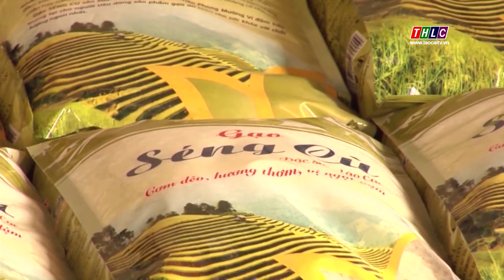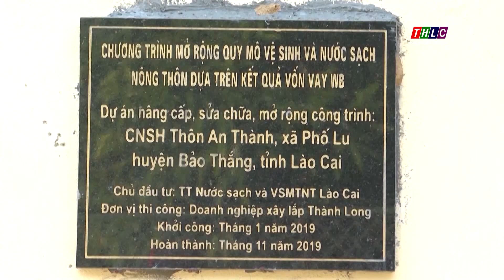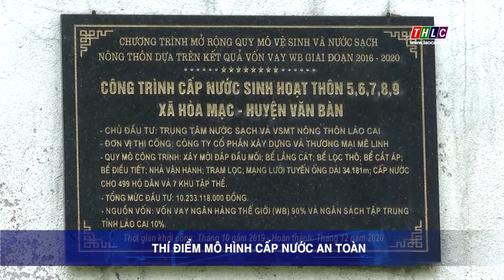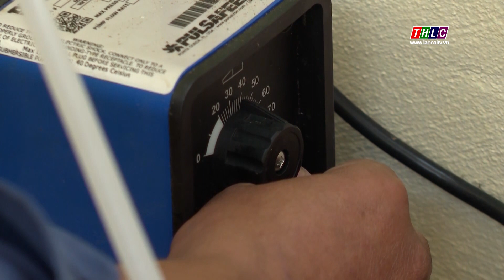Nông nghiệp - Nông thôn: Chuyên đề Nông nghiệp (2/5/2023) | THLC